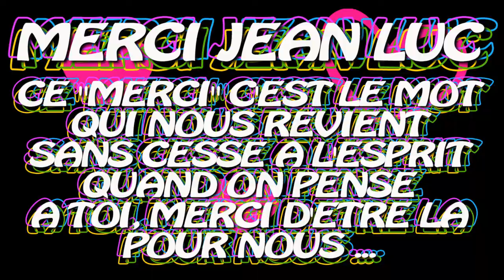Merci - Dunkerque - 03 Juillet 2010.avi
Vidéo "Merci" extraite du concert "Ici Paris" de Jean Luc Lahaye à Dunkerque le 03 Juillet 2010